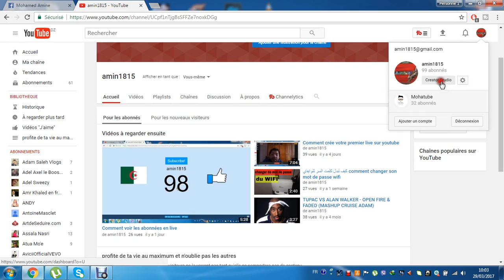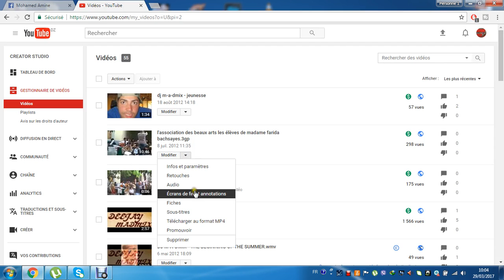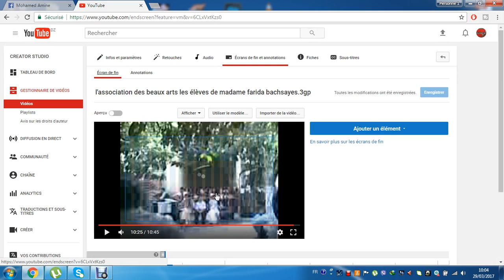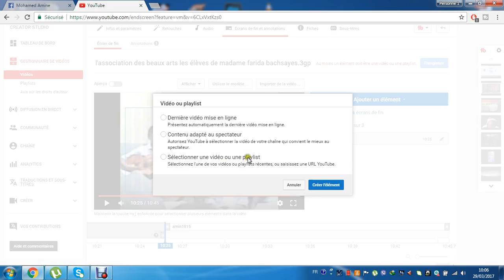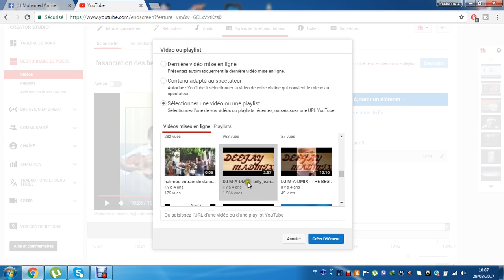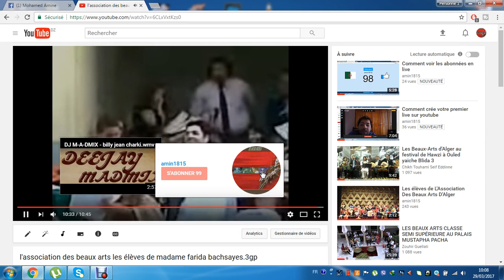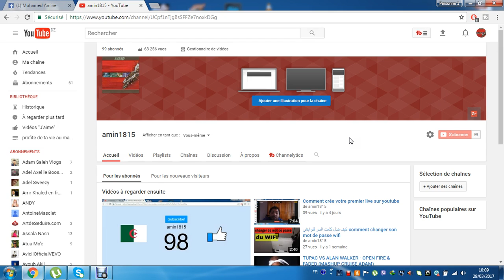Comment créer le bouton s'abonner sur la vidéo كيف ننشىء زر الاشتراك على الفيديو